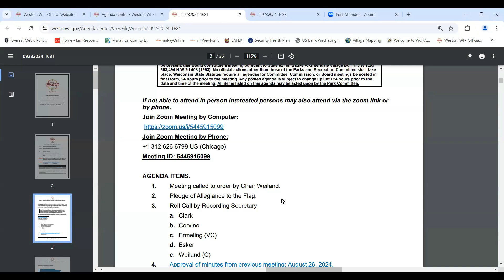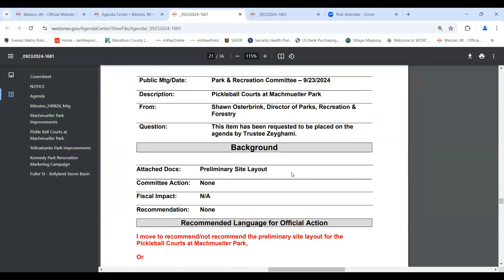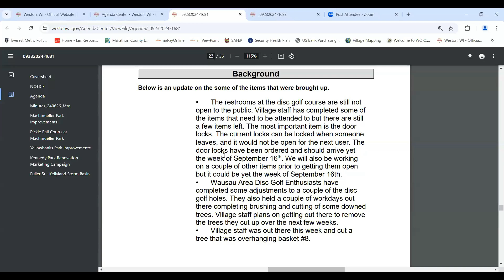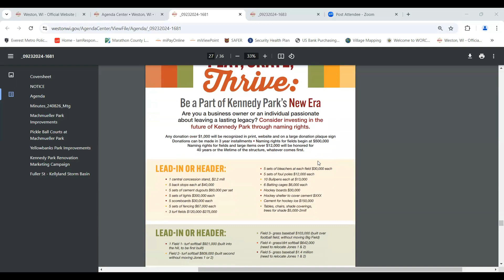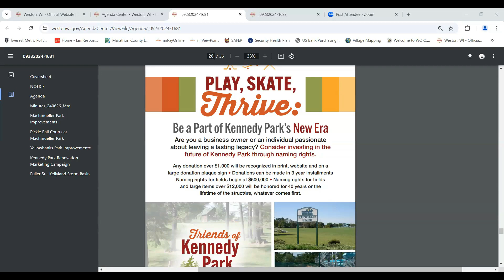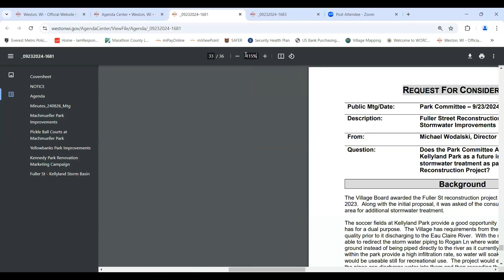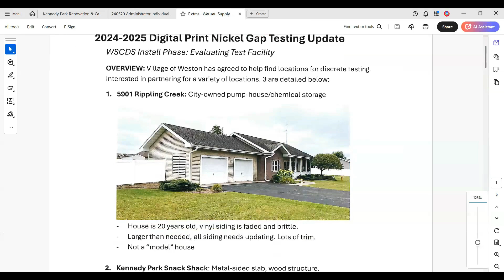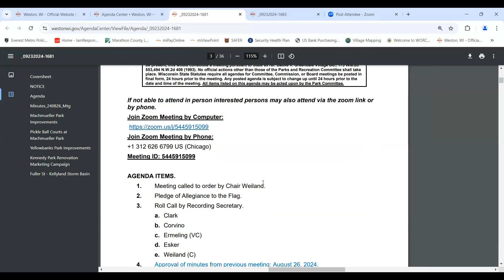Parks Committee - 9/23/2024